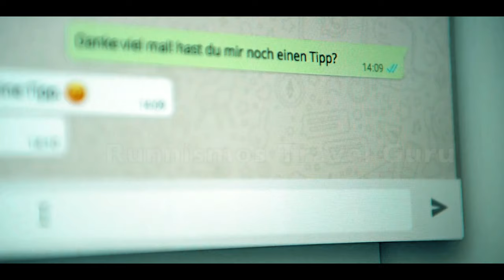Switzerland: Lucerne & Alps resorts vacation guide| top attractions and activities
THIS IS Switzerland. Top Attractions
Stunning nature. The Kingdom of ice white, green & blue. One of the top wellness destinations. This is not Norway or Finland. This is not Iceland or Canada.
Lucerne is a city of eighty thousand people, located at the heart of the country and fifty km south of Zürich. It was founded in the ninth century, once was a candidate city for becoming the Capital of Switzerland and today is the 7th largest city. Lucerne has long been a top destination for tourists! The beautiful lake, Reuss river, Pilatus & Rigi mountains are its charming natural elements.

Chapel Bridge or Kapellbrücke. A wooden covered bridge built in 14th century, the oldest in Europe. Inside are paintings depicting Lucerne's history.
The Lion Monument is found in a small park
just off the Löwenplatz square.
The medieval Walls or Mussegmauer. Nine well preserved defense towers, offering magnificent views of the city.
Water Tower (Wasserturm), an octagonal fortification from the 13th century, the city's most famous landmark.

Lake Lucerne is a popular tourist destination, both for native Swiss and foreigners, and there are many hotels and resorts along the shores.
Ferry boats, party boats, barges, rowing regattas, Kitesurfing,
this lake has something irresistible
Weggis. The "Riviera of Central Switzerland"! The town has a famously mild climate and numerous southern plants (chestnut trees, palms, grapes) that thrive here. With the aerial tramway you can arrive at Rigi-Kaltbad & the Viewpoint Känzeli.
Then you can continue climbing up the mountain on the cog railway (Vitznau-Rigi-Bahn).
Vitznau. You may arrive here by car, or boat and take the mountain train to the Spa Resort of Rigi Kaltbad. The imposing Park Hotel west of the town dates from the 1900s.

Mount Pilatus. Near Lucerne and easily accessible by public transport, the Pilatus (2073 m.) is the ideal adventure mountain for the whole family. Hotels & restaurants, rope park, hiking, star watching, are a few of the many things Pilatus mountain has to offer… On the north side, a gondola cableway and a new aerial cableway connect Kriens to Pilatus Kulm. Unique view & comfort! The world’s steepest cog railway starts its climb at Alpnachstad and tackles a maximum gradient of 48 percent, thereby passing forests, meadows and rock faces.
Everyone enjoys hiking the Pilatus. It is a fascinating journey of discovery. The paths range from easy to alpine, thus offering appropriate routes for families, schools, senior citizens, associations and nature lovers.
Rigi Kaltbad. All you have ever dreamt of is here! Alpine environment, breathtaking view, impressive nature, luxury facilities, revitalizing wellness treatments! Bathe in a fairytail setting with breathtaking view of the Alps. Its tranquil and contemplative ambience makes it the perfect place for rest and relaxation. This car free resort can be reached by cable car from Weggis or mountain train from Vitznau. Definitely an everlasting experience! Below the bathing complex, the Mineral Baths & Spa boasts a modern spa area featuring a crystal spa, steam room, organic sauna and a large chill-out zone.
Enjoy the following facilities in our indoor and outdoor pools:

Whirlpool
Massage jets from head to toe
Shallow water area
Bubble loungers with mountain views
Mineral water couches
Neck showers
Herbal steam bath
Rest and relaxation area by the indoor pool
Sun deck with couchettes and lounge area

It wasn't by chance that Rigi became known as Queen of the Mountains.
Switzerland. A country to fall in love with

USEFUL TIPS. Prefer the public means of transport. Swiss trains are fun and maybe the safest in the world. You and your skin should be prepared to face both the freezing alpine wind and the heat of the fireplace or the sauna! Useful phrases: Grüezi = Hello Danke = Thanks bitte schön = You are welcome Tschüss = bye!
RESTAURANTS:
* Bistro Krienbrüggli * il Cortile * Baracca * Ammos Greek Cuisine * Pastarazzi * Gratalp Stübli
CAFE - Bar: * tschuppi's wonderbar * Bar León * Mardi Gras * Café de ville
ACCOMMODATION * The Park Vitznau * Alpenblick Weggis* Alpenheim Rigi * Rigisunne
Hotel Bergsonne * Hotel Bellevue * Hotel Pilatus-Kulm * Radisson Blu, Lucerne * Hotel des Balances * Hotel Palace Luzern * Cascada Boutique Hotel * Hotel Schweizerhof

Like this video! TELL US YOUR Opinion, write a comment. Share!
for more videos and travel experiences!